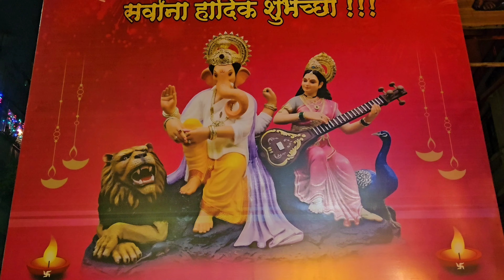DIWALI 2K24♥️🧨🎆 | FULL MASTI🤣 | OMKAR MUPID | VLOG NO